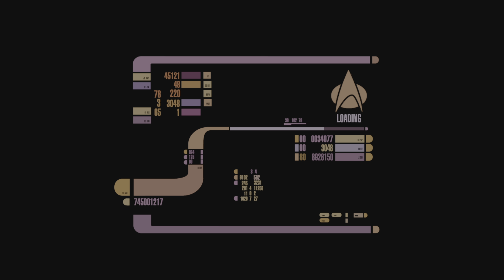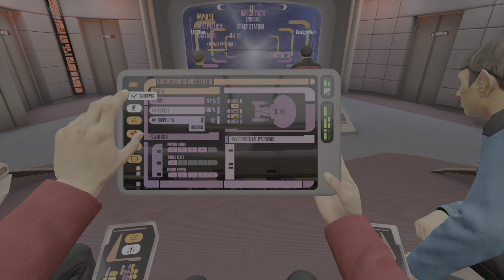Borg Cube Destroyed Solo USS Enterprise 1701 D Mission - Red Squadron - PS5 - Star Trek: Bridge Crew